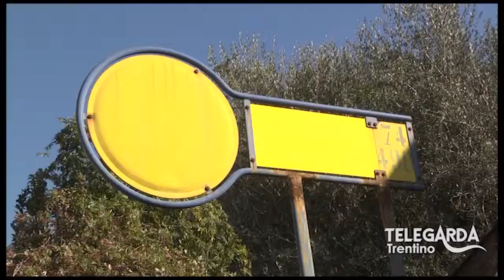Una protesta molto forte alle poste di Bolognano